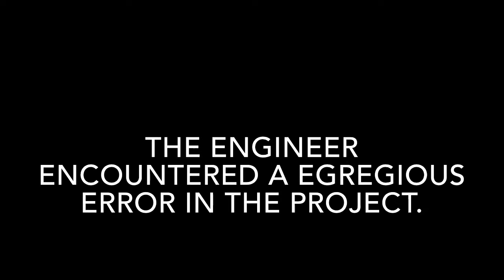EGREGIOUS MEANING IN ENGLISH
This video lists out meaning of difficult English word EGREGIOUS with sentence.